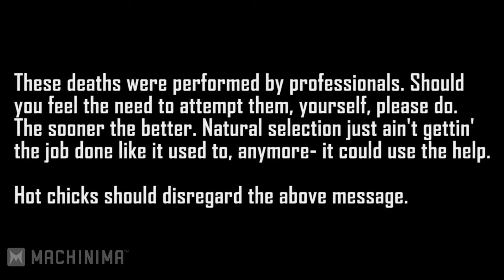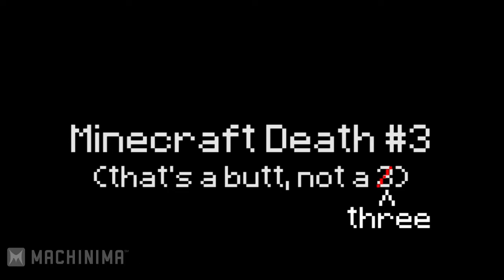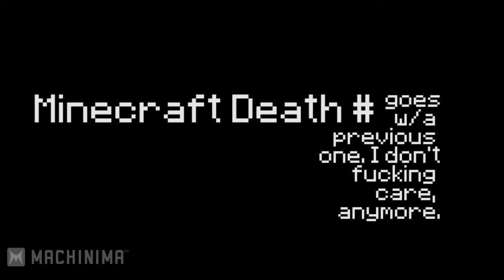Strange, Funny Minecraft Deaths You'll Never See Coming part 8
All of my Machinima vids got deleted, which isn't fair to the millions of die hard fans, so here ya go.

Funny Tribunal Cases! 61 in total!